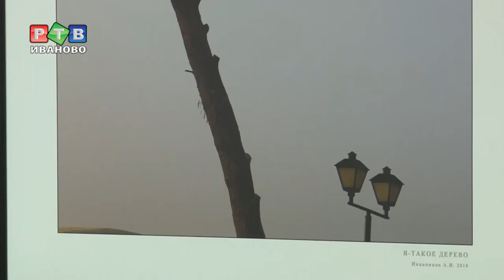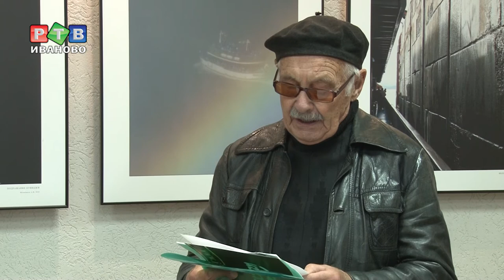"Шереметев-центр" начинается с фотографий